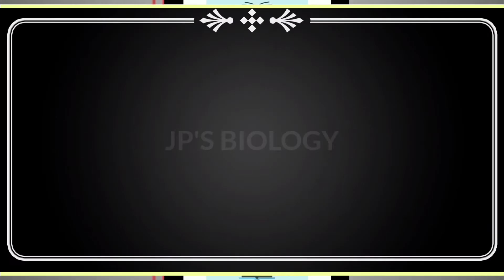11th,પ્રકરણ 8 કકોષ જીવન નો એકમ NCERT ભાગ 18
Hi, I AM JAYENDRA PATEL, WELCOME TO THE JP'S BIOLOGY